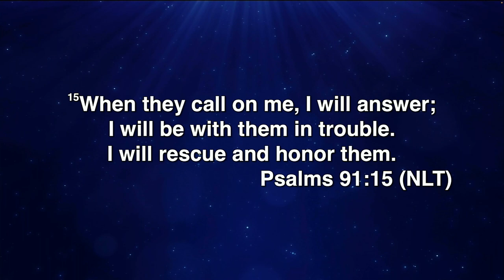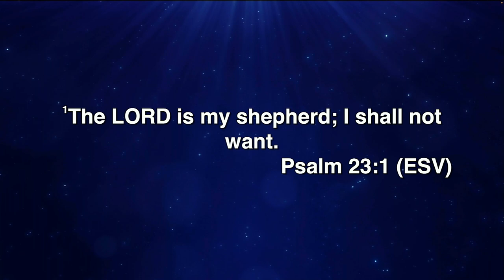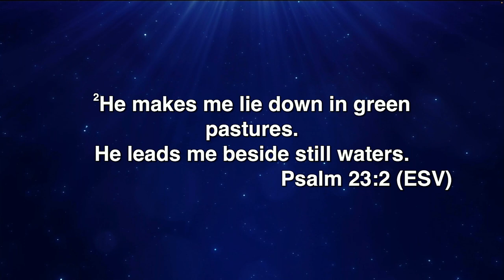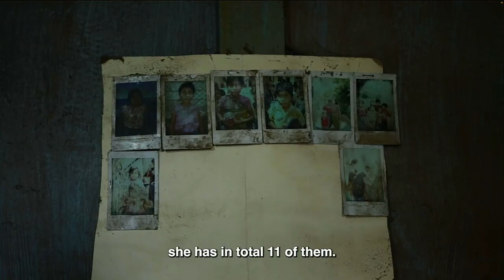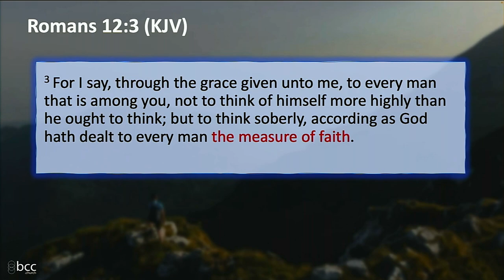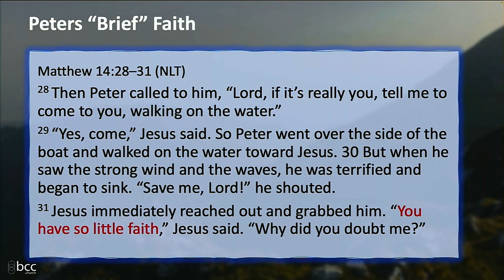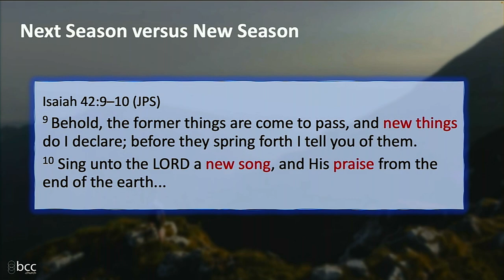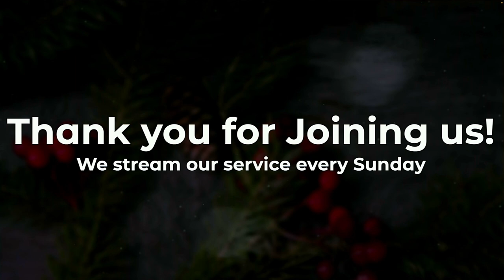43. Pursuing Our Capacity - Exercising Faith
Welcome to this mornings broadcast.

A reminder, do keep up-to-date with our weekly Newsletter, our website and social media feeds for updates

BCC has all the CCL and PRS licences for streaming our services. However, Facebook/Vimeo/YouTube occasionally "mutes" content from videos on their platform, trying to protect owner's copyright. Even though we have the correct licenses in place, at present there is no way to stop Facebook/Vimeo/YouTube doing this. where you can watch the service in full.